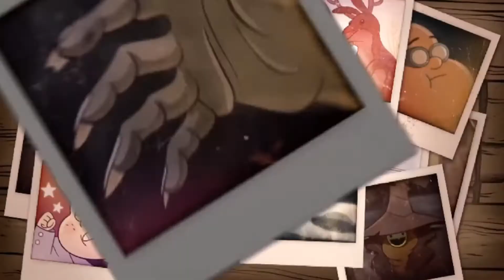Gravity Falls Rock Op Song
Very miss Gravity Falls so much